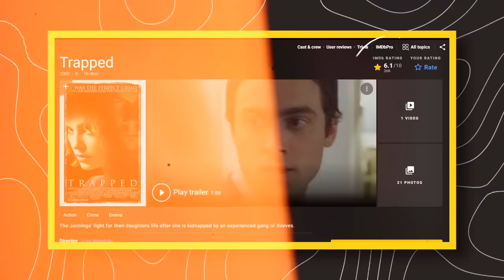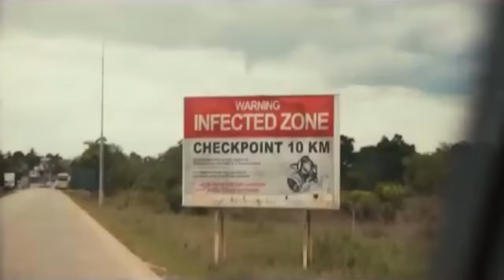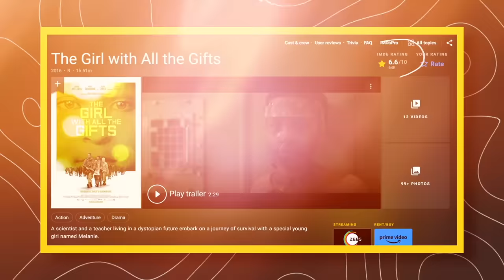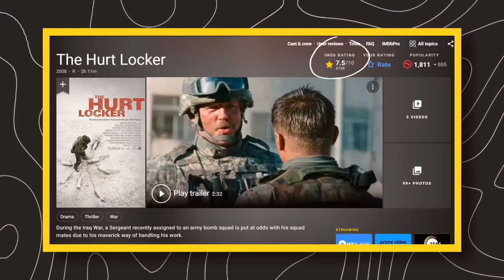10 Movies You Won't BELIEVE Are Free on YouTube Right Now!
Timestamps
0:00 - Intro
0:23 - Number 10
1:04 - Number 9
2:04 - Promotion
2:32 - Number 8
3:11 - Number 7
3:48 - Number 6
4:25 - Number 5
4:53 - Number 4
5:34 - Number 3
6:20 - Number 2
7:08 - Number 1